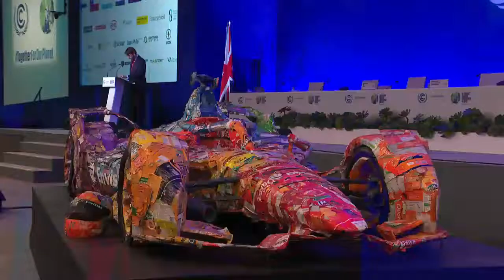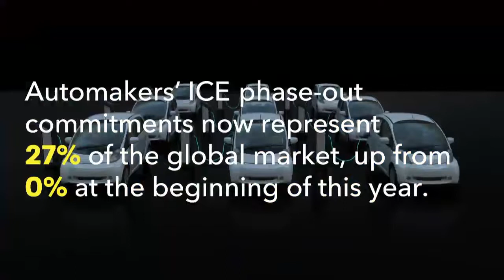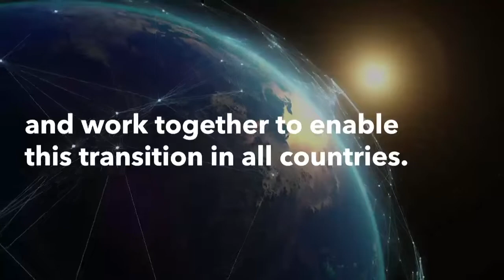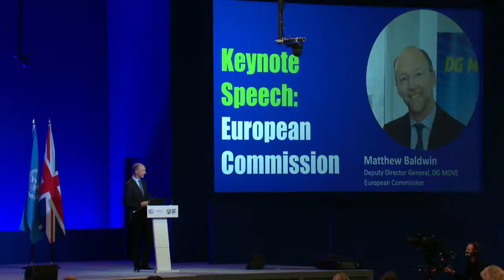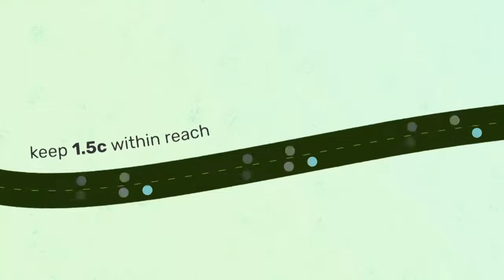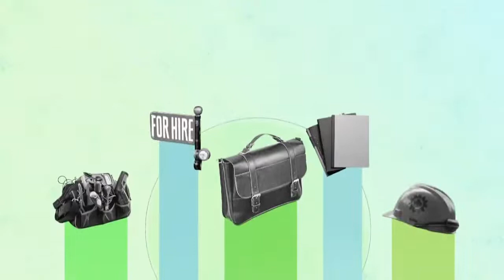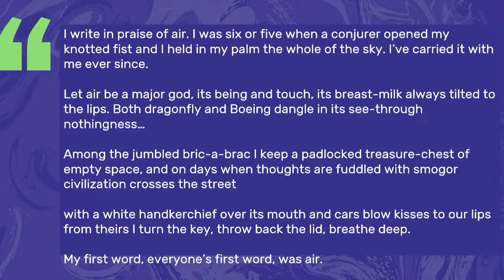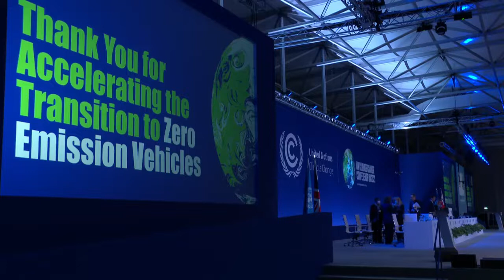COP26 – ACCELERATING THE ZEV TRANSITION: A ONE WAY STREET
The Accelerating the ZEV Transition: A One Way Street event on Transport Day will be a critical opportunity to bring together national governments, states, regions, cities, vehicle manufacturers, businesses, investors and civil society committed to working towards a transition to100% zero emission vehicles. At the event, the COP26Declaration on Accelerating the Transition to 100% Zero Emission Cars and Vans will be launched by the UK, and the Global Memorandum of Understanding on Zero Emission Medium and Heavy-Duty Vehicle launched by the Netherlands and CALSTART.